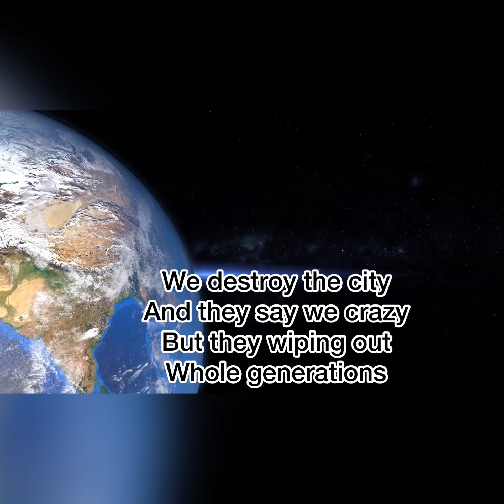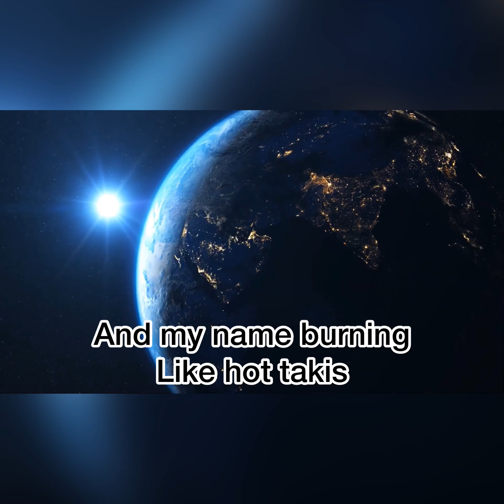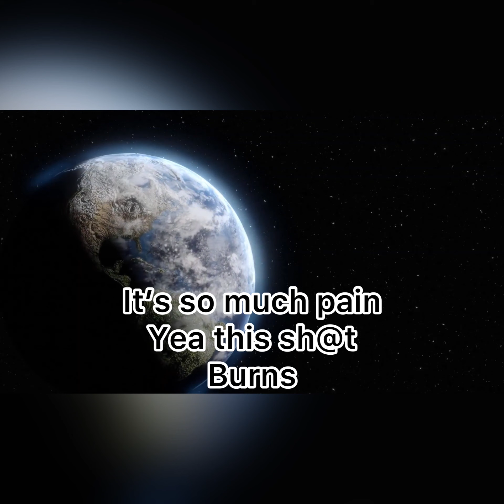Built 2 win ent - Hostile-World Turns featuring Shackal (Lyric Video) 4K/HD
2nd single from Hostile upcoming Lp R.O.S.E. ( Rate Of Self Evolution) Official video coming soon!

Shackal Instagram:shackaloficial